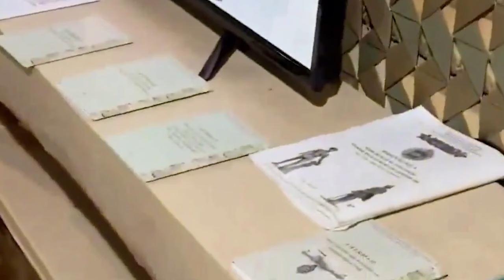ŠTA SE OVO SPREMA kod Hersona! Rusi napravili čitav grad pod zemljom, Ukrajina u strahu!